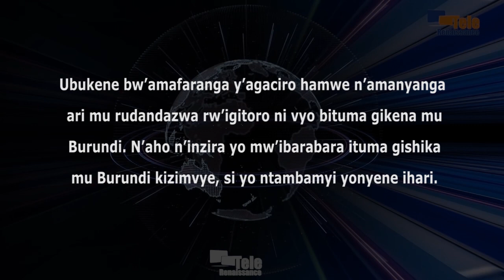Ubukene bw’amafaranga y’agaciro ni bwo ahanini butuma igitoro gikena mu Burundi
Ubukene bw’amafaranga y’agaciro hamwe n’amanyanga ari mu rudandazwa rw’igitoro ni vyo bituma gikena mu Burundi. Bivugwa na Frédéric Bamvuginyumvira, arongoye urunani CFOR-Arusha. Akavuga ko n’aho n’inzira yo mw’ibarabara ituma gishika mu Burundi kizimvye, atari yo ntambanyi yonyene ihari.